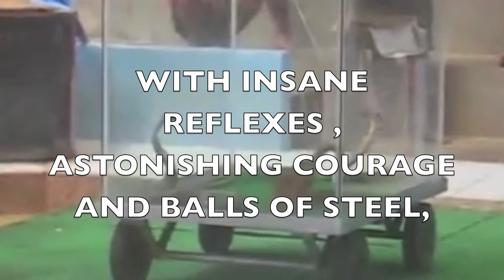Mongoose Fighting Snakes,Lions & Wild Dogs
Mongoose Tribute video with crazy fights.